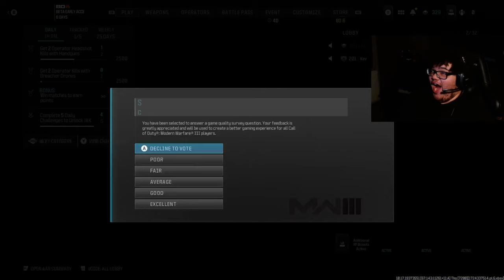CALL OF DUTY BUT ITS OUT OF CONTEXT!!